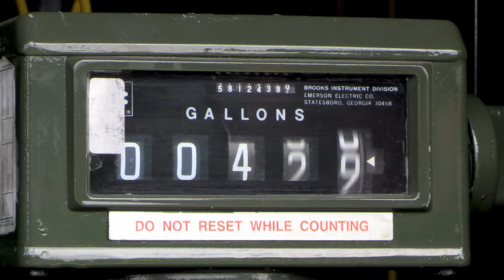All Fueled Up: Marines and Airmen refuel F-15E Strike Eagles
U.S. Marines with Marine Wing Support Squadron (MWSS) 272 and Airmen with 4th Fighter Readiness Squadron refuel an F-15E Strike Eagle at Seymour Johnson Air Force Base, North Carolina, Aug. 16, 2022.

SEYMOUR JOHNSON AIR FORCE BASE, NC, UNITED STATES
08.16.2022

 The Marines and Airmen trained in aircraft refueling to enhance interoperability for future joint expeditionary advanced base operations. MWSS-272 is a subordinate unit of 2nd Marine Aircraft Wing, the aviation combat element of II Marine Expeditionary Force. (U.S. Marine Corps video by Lance Cpl. Christian Cortez)

Film Credits: Video by Lance Cpl. Christian Cortez
2nd Marine Aircraft Wing